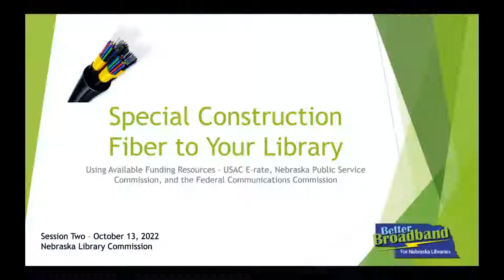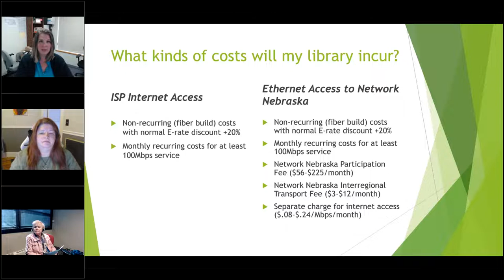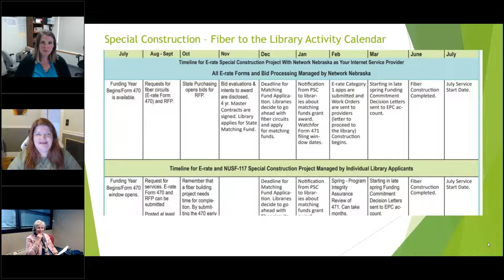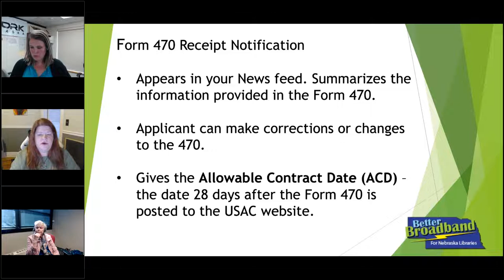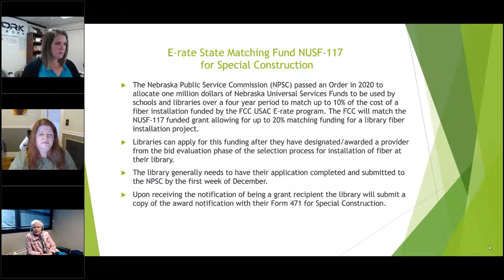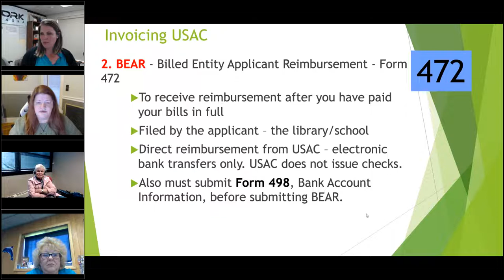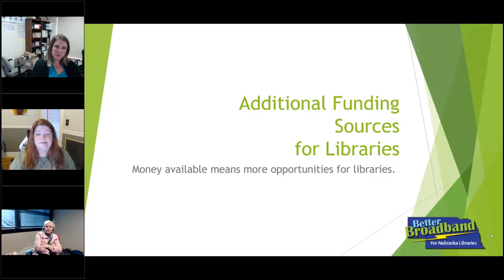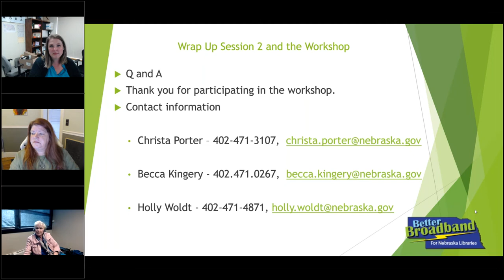Category 1 Special Construction Workshop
Join other Nebraska public libraries and attend our training workshop about special funding opportunities to help pay for new fiber connectivity to your library. You will participate via GoToWebinar with co-presenters Christa Porter, Becca Kingery, and Holly Woldt.

The Coronavirus pandemic amplified the importance of high-speed internet connectivity in rural Nebraska communities. Nebraska public libraries provided critical Wi-fi internet access to students and community members during the pandemic. Unfortunately, many community libraries still do not have adequate internet speeds to meet the connectivity demands required in their communities. This is a reality not just in Nebraska but also in other rural and urban areas across the country.

This workshop is an in-depth focus on what steps need to be completed to bring fiber to your library. We will highlight the process of how to bring fiber to your library with an average discount of 70 to 100%.

The second workshop offers details about the Commission’s RFP template for Special Construction, the application process for matching grant funding for a fiber installation to your library, how a library’s E-rate discounts provides low cost fiber to your library and a timeline for a successful fiber connection to your library.

This webinar is the second part of a three part workshop on fiber connectivity to your library. A recording of the first workshop is available

Libraries that do not have fiber for their internet service are strongly encouraged to consider registering for this workshop. The class size will be limited to 25 registrations REMEMBER initiating this process DOES NOT obligate any expenditure. You will be able to see what the actual costs are for your library’s fiber upgrade by going through this process in order to make a fully informed decisions.

NOTE: This webinar is for Nebraska library staff only.